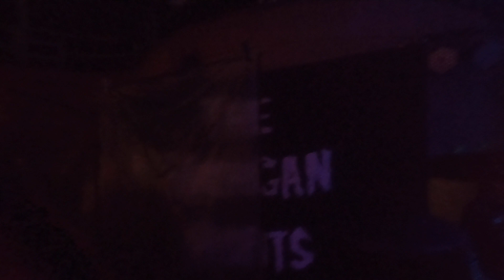Alla Xul Elu "Xuligans" Night of the Xuligans 10/1/22 Newport, KY